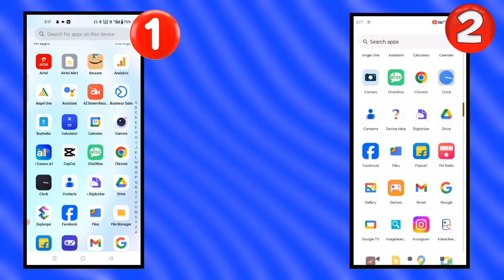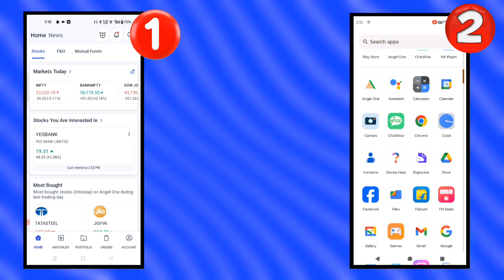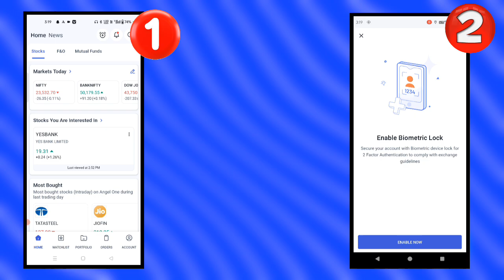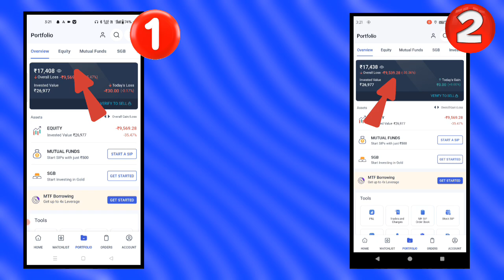एक डीमैट अकाउंट को दूसरे मोबाइल में कैसे चलेगा | How to Login Angel one another device | Earn money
एक डीमैट अकाउंट को दूसरे मोबाइल में कैसे चलेगा | How to Login Angel one another device | Angel One Earn money

Dosto aaj ki is video me main aapko batane wala hun ki Angel One Ke 1 Account Ko 2 Phone Me Kaise Chalaye Ummid Hai yah video aapko bahut pasand Aaegi thank you so much

Your Queries~~👇
ek demat account ko dusre mobile kaise chaaye
same demat account other device me login kaise kare
ek demat account ko ek se jyada mobile me kaise chalaye
ek demat account do mobile me kaise chalaye
angel one
angel one me option trading kaise kare
angel one me multi screen kaise kare
angel one se paise kaise manage
how to use angel one app
angel one 2 demat account kaise khole